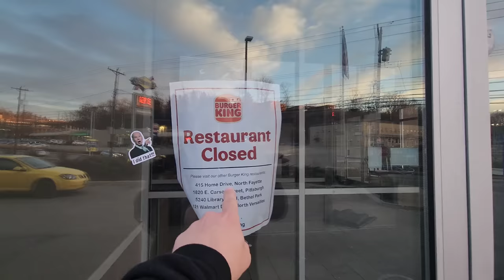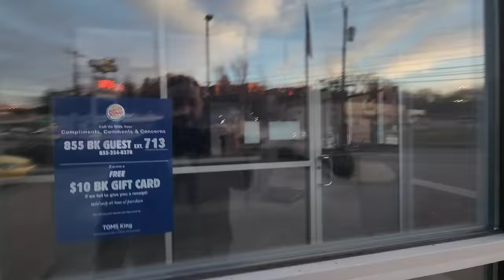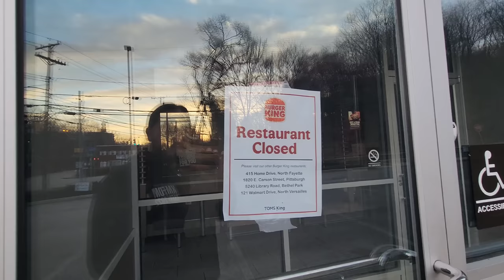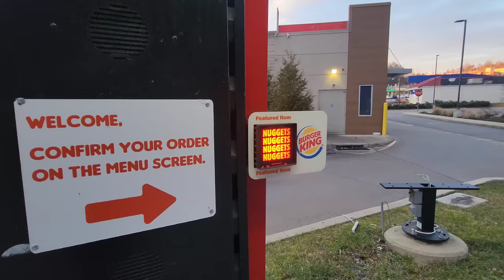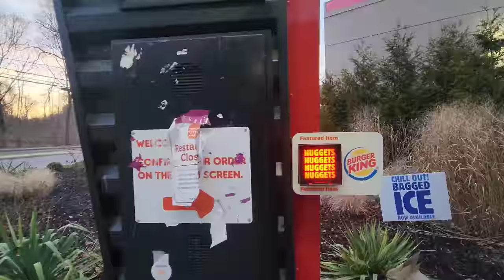Abandoned Burger King - Greentree, PA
Abandoned Burger King - Greentree, PA. In this video we take a look at yet another closed BK location owned by Tom's King which is a franchisee of the company. In 2022 they filed for bankruptcy closing over 90 BK locations in Ohio, Pennsylvania, and elsewhere.